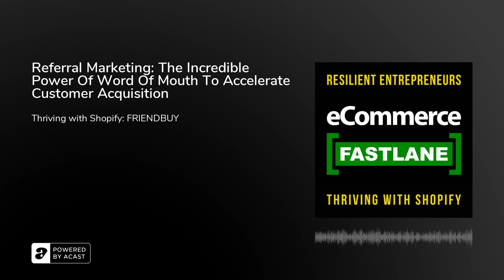Referral Marketing: The Incredible Power Of Word Of Mouth To Accelerate Customer Acquisition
Get real-time personalization to spark your Shopify store's growth. Algorithmically launch product recommendations based on the same machine learning technology used at Amazon.com.Your Business Is A Journey.&nbsp;Invest In Yourself Today.Being an entrepreneur is a life of learning, implementing, and iterating. All it would take is a new idea, a strategy, a Shopify app, or a marketing platform to be the next thing you need to improve efficiencies, drive more revenue, and build lifetime customer loyalty for your Shopify brand.In today’s episode, my guest is Manish Goyal the Founder and CEO of Friendbuy.&nbsp;They are a Referral Marketing Platform that helps Shopify ecommerce merchants to accelerate customer acquisition through referral programs. Referrals are an incredible channel for dynamic business growth. It lowers your customer acquisition costs and increases your customer lifetime value.Let's learn more about expanding your reach and transforming your customers into loyal and engaged brand advocates.What You Will Learn TodayWhy high growth Shopify brands are leveraging word-of-mouth through scaleable technology.How a well-executed referral program can generate from 5% to 20% of total orders.The benefits of stackable account credits as a referral reward.How Friendbuy integrates with your existing tech stack like Klaviyo, Okendo, Attentive, and more.Links And Resources MentionedFriendbuyFriendbuy Demo + Free Month Offer - Thanks Manish!The Essential Guide To Referral MarketingThe 2021 Referral Marketing Blueprint For EcommerceFIGS ScrubsThinxThank You For ListeningI really appreciate your choosing to listen to the show and for supporting the podcast and its sponsors. If you enjoyed today’s show, please&nbsp;share&nbsp;it using the social media buttons on this page.I would also be so grateful if you would consider taking a minute or two to&nbsp;leave an honest review and rating for the show on iTunes. They’re&nbsp;extremely&nbsp;helpful when it comes to reaching our entrepreneurial audience, and I read each and every one personally!Growth Mindset?Listen to the eCommerce Fastlane Podcast on&nbsp;Apple Podcasts,&nbsp;Spotify, Stitcher,&nbsp;or Google Play. Subscribe to the show and get notifications when new episodes are released.Episode Sponsor: HiConversion Recommend Today’s episode is brought to you by HiConversion Recommend powered by Amazon Personalize – product recommendations with the same AI used on Amazon. With a 5-star rating on the Shopify App Store, HiConversion Recommend helps time-poor ecommerce teams to drive more new revenue from their existing web traffic. One-click Shopify integration, dozens of ready-to-go recommendation templates, effortless reporting, and a hands-free 7-day Product Recommendation Challenge, make it easy to put Amazon’s own AI to the test on your storefront.Do you have 50+ products and $1M+ in online sales? If so, learn how to claim your seat and start your 7-Day Product Recommendation Challenge for Shopify.